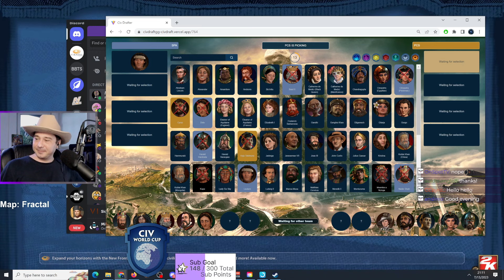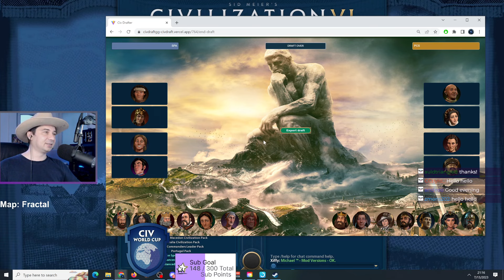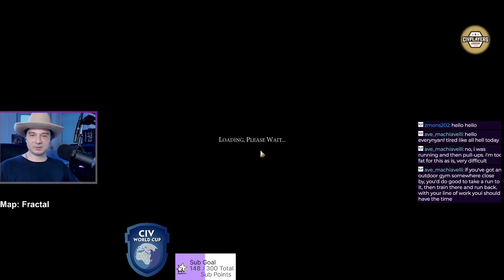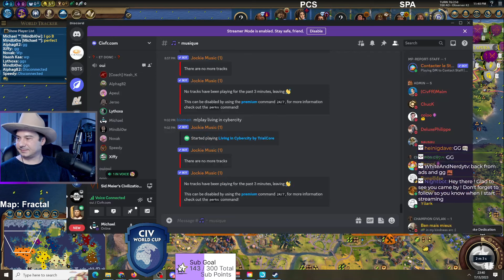Civ6 Multiplayer | CivFR Squadrons | ProjectConquerors vs SPA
ProjectConquerors:

HashK - Khmer
Speedy - Mongolia Ghenghis Khan
AlphaG82 - France Catherine BQ
Jeroo - Greece Gorgo

SPA:

Lythoxa - Gran Colombia
Novak - Scythia
Apeul - Mapuche
Xiffy - Macedon